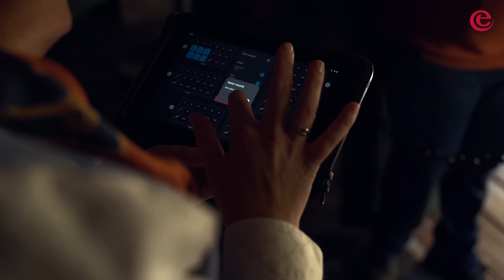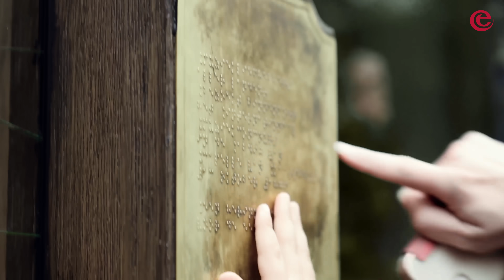Efteling making-of: Danse Macabre afl. 8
In deze allerlaatste aflevering van Efteling making-of: Danse Macabre worden de laatste puntjes op de i gezet. Vlak voor de opening van de nieuwe attractie Danse Macabre ontdekken de leden van de familie Charlatan hun nieuwe werkgebied, het Huyverwoud. Op de openingsdag verschijnen in alle vroegte de eerste moedige stervelingen, verlangend om het spookspektakel vol duistere wendingen zelf te beleven. Ieders wachten wordt beloond. Maar wees gewaarschuwd, één rit in Danse Macabre is niet voldoende om alle details in je op te nemen. Aangetrokken door de muziek van het Onnoembare keer je telkens terug naar het Huyverwoud. Tot in de eeuwigheid.

👍 Wat vonden jullie van deze video? Laat het weten in de reacties, en niet vergeten: duimpje omhoog!

🔔 Abonneer je om niets te missen van de Efteling Neem ook een kijkje op onze andere social media kanalen of op en blijf op de hoogte van alles uit de wondere wereld van de Efteling.